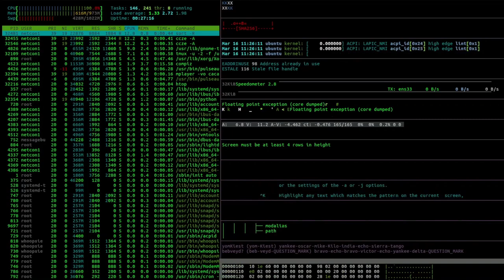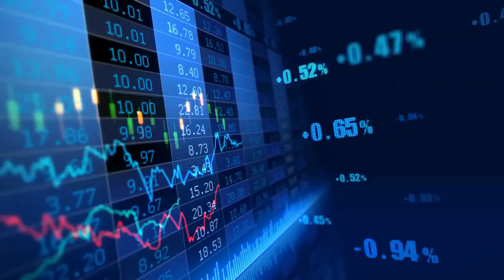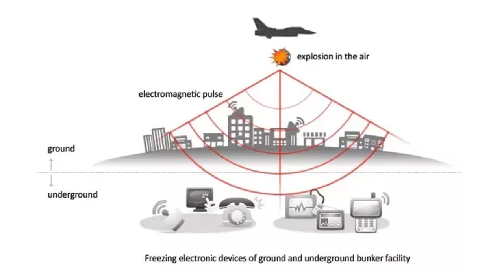TERMINATOR: Dark Fate - What is Legion? (Explained)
Hey guys and welcome to my first video. Today I’m going to talk about Legion. The artificial intelligence that caused Judgement Day in the Terminator Dark Fate movie. Legion was mentioned several times in the movie, but it wasn't actually explained what it really is. In this video I want to explain it in more detail. What is Legion? Who created it? What was its intention? And what happened in the past, which led to the events of the Dark Fate Timeline?

Clips I took from YouTube